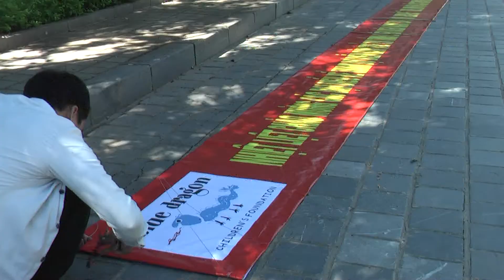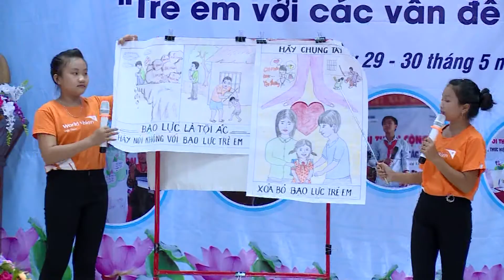Trẻ em với Vấn đề Trẻ em - Child Forum 2019